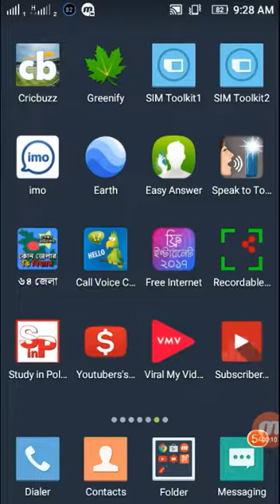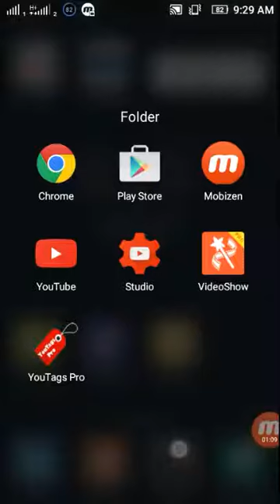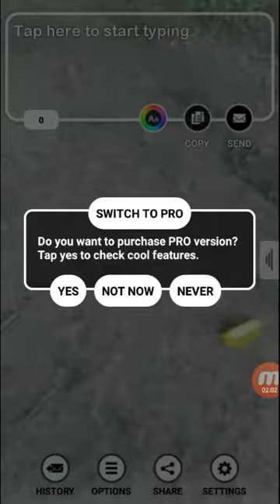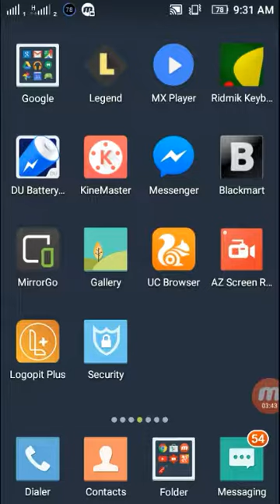হাটার সময় চ্যাট করুণ।এক্সিডেন্ট থেকে বাঁচাবে এই অ্যাপটি।Type while walk.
Now no more goofing up on typing when you are walking! How? You can now easily type messages, read and send images and messages while walking to your destination without messing up with traffic on road or street! We have come up with a unique and innovative concept of offering an application that has a high resolution camera to capture the ambience and happenings surrounding you while you are on your way and simultaneously wish to use your mobile too for typing!

Core Features

This is a power-pack app with various useful features to rely upon:

Sleek Design – The design is undoubtedly unmatched, user-friendly and elegant!

Orientation Independent – It works well in horizontal as well as vertical orientation as it has two modes portrait and landscape due to its orientation independence!

Transparent Screen and Keyboard – Due to camera view throughout, the screen and keyboard remain transparent!

Toggle Camera View – Camera can be switched off in case you are stationed and still want to use the app.

Improved Color Picker – The new improved color picker helps you write messages in your preferred colors.

Open/Copy/Delete Messages – All these functions are easily performed using his app and you can chat with the person directly you want to by opening the entire conversation section!

Message History - You can view and send messages to recent three contacts or can also select from the contact list.

Notification Options – You can switch on or off the notification for incoming messages.

Multiple Language Support – This app supports multiple languages i.e., Spain, French, Russian, German etc.

Copy Text to Clipboard – You can copy and paste the message to clipboard or anywhere in your mobile.

Conversion of Text to Audio and Vice Versa – You can convert the text message to voice and voice to text message and can listen the message instead of reading the text or vice versa. During this process the suggestion box will help you select the right word and help save time to type the complete word.

Capture Image and Share – You can snap photos and share it through Facebook, WhatsApp and other installed social media platforms. In addition, you can also share message

Value to Users

This application will enable you perform two task at a time – sending/receiving messages and concentrating on the path ahead. You will not require sparing time to send and receive messages as this can be done while walking thus saves time if you are busy enough to interact with your friends!